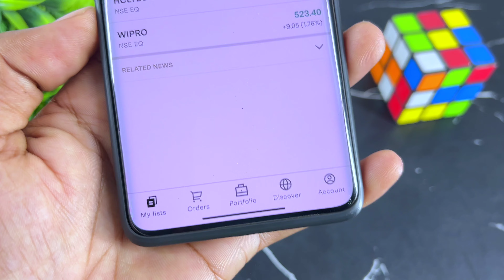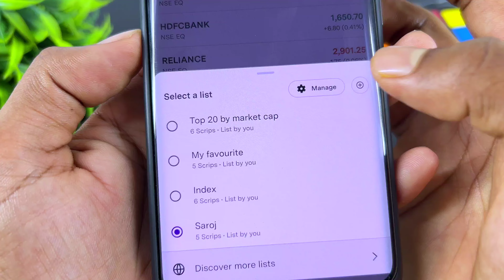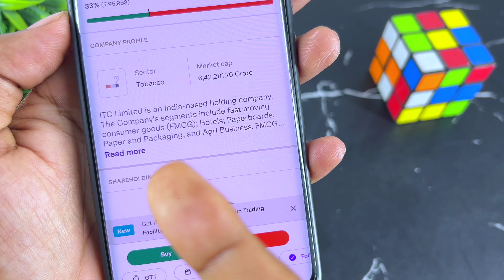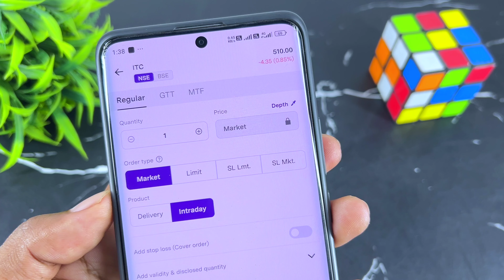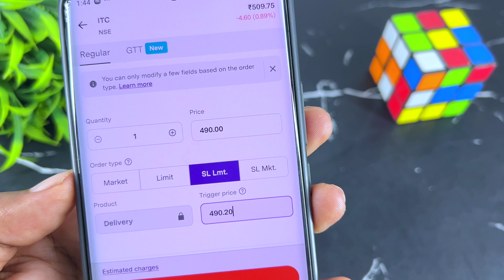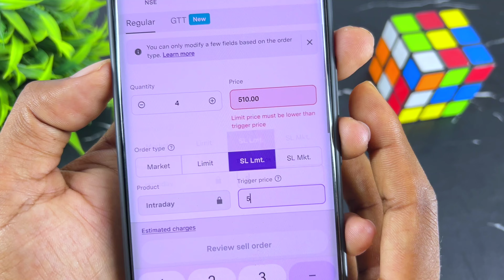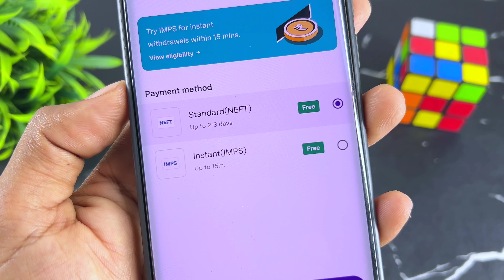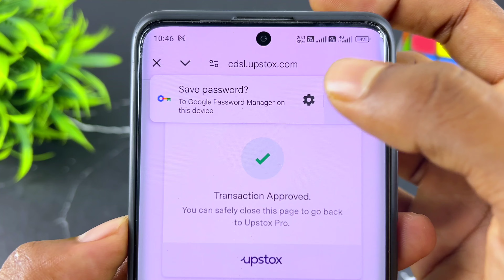Upstox Complete Tutorial For Beginners 2025 | Upstox App Kaise Use Kare ? How to Use Upstox App?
upstox app me trading kaise kare?

Music Name - Electro-Light